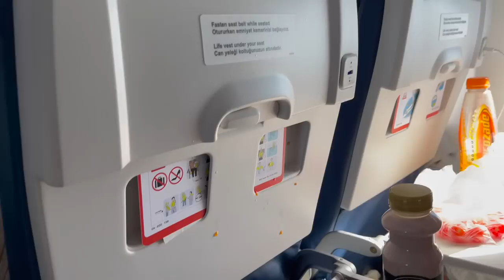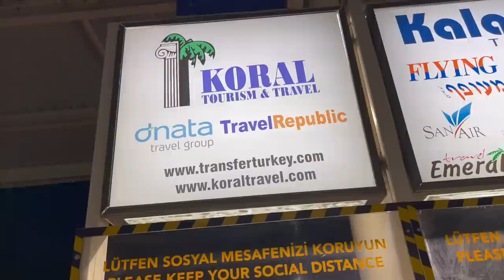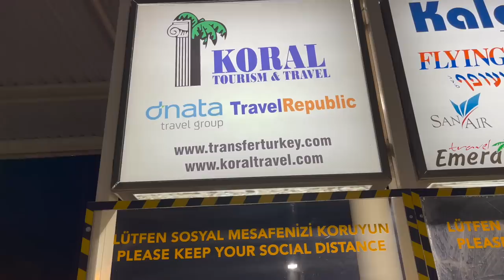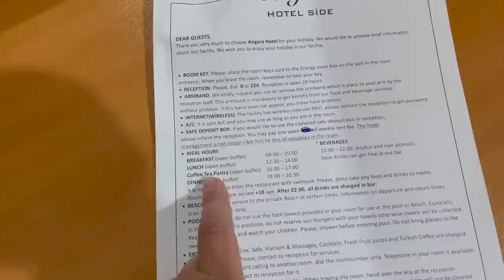VLOG TURCJA | DOLECIELIŚMY | ANGORA HOTEL | ROOM TOUR | NASZA PODRÓŻ CORENDON AIRLINES |ANTALYA SIDE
Moj ulubione kosmetyki i rzeczy, które polecam:
- Ekspres do kawy Nespresso
- Perfumy Tresor
- Perfumy La Vie Est Belle
- Perfumy Eternity
- Olaplex No.3
- Woda termalna Uriage
- Krem Uriage
- Krem myjacy
- Sanctuary Peeling
- Sanctuary Wet Skin Moisture Miracle
- Sanctuary balsam do ciała
- Sanctuary krem do rąk